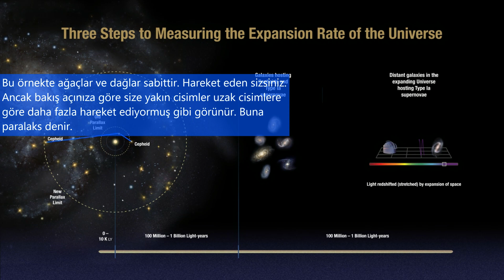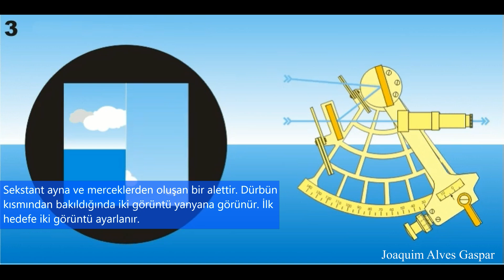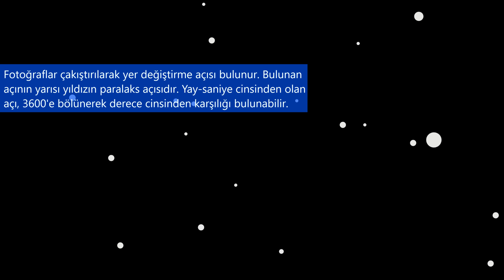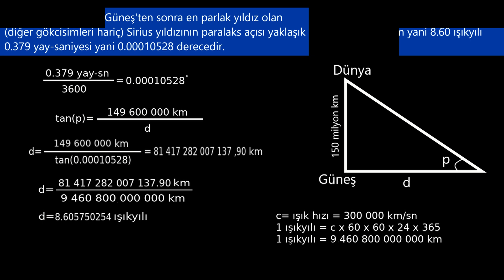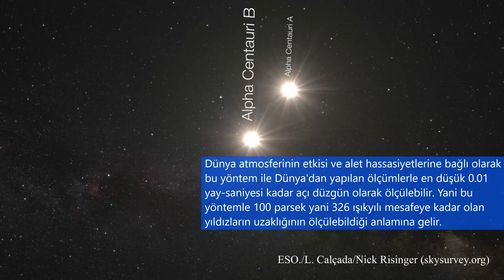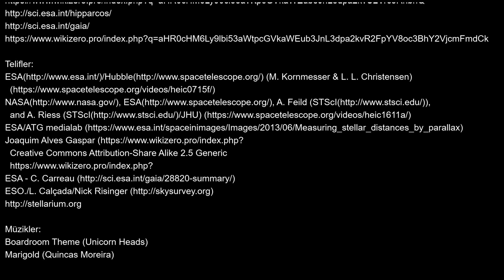Paralaks Yöntemi ile Astronomik Uzaklıkların Hesaplanması